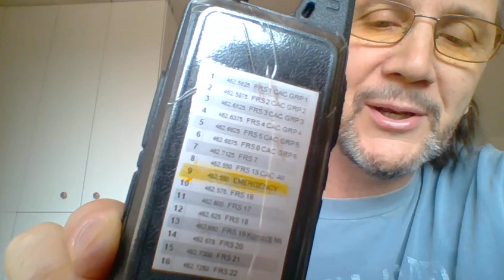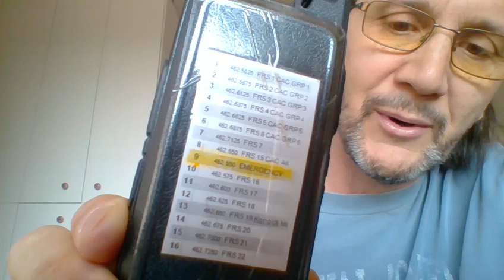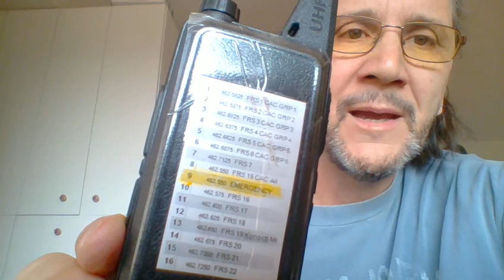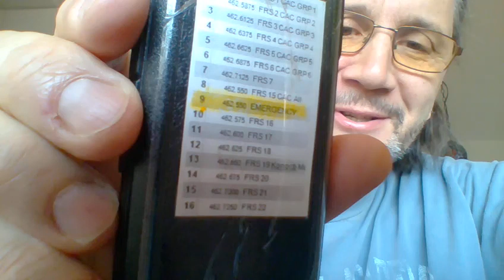Cobb Area Communications Retevis RT 22 Tutorial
How to operate your Cobb Area Council communications programmed  Retevis RT22 FRS radio plus basic procedures for Net Check-in (radio test) which happens every Wednesday June-Nov at 6:30 pm on FRS CH 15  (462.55 Mhz no PL/tone) (Location 8 on the RT22)

Update: Repeater is operational with good coverage in Cobb CA area. GMRS licensed operators are welcome to use repeater. Use DCS tone D017N.

Website in construction: CAVERN.mobi